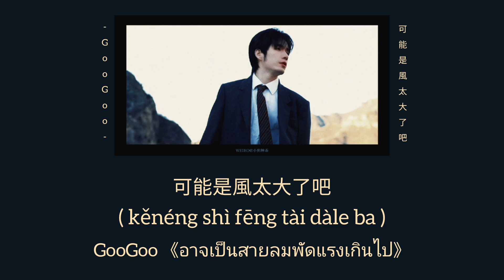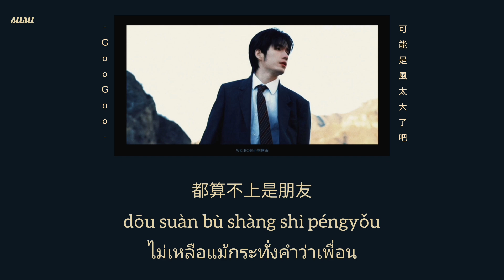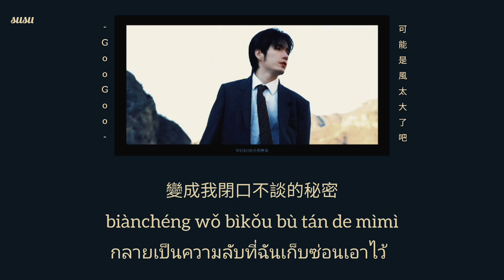可能是風太大了吧 - GooGoo《อาจเป็นสายลมพัดแรงเกินไป》[Thaisub/pinyin]